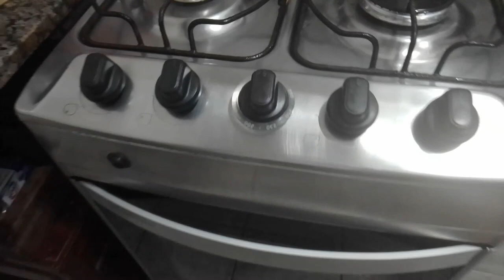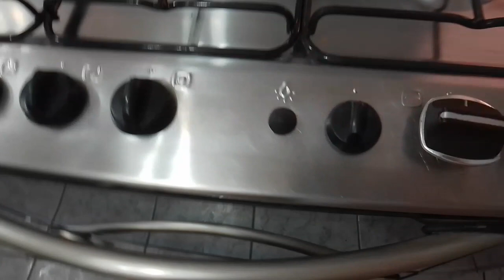Onde coloquei minhas panelas de pressão elétrica midea, exclusive, Arno e Philco redstone ppe04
Meus fogões, a lenha, Eletrolux 5 bocas forno duplo celebrante e Brastemp Cleane de inox e a minha simples cozinha 🥰